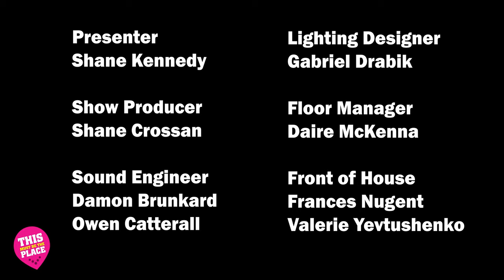This must be the place - Episode 2